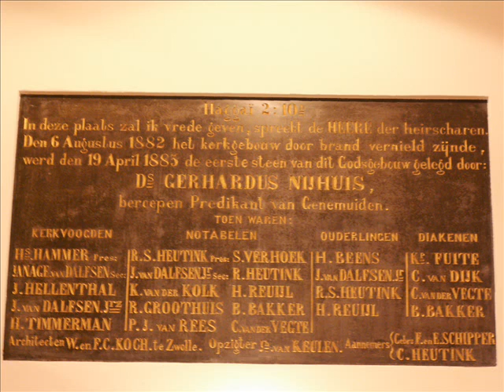Psalm 42 vers 4 en 5 met bovenstem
4
'k Denk aan U, o God, in 't klagen,
Uit de landstreek der Jordaan.
Van mijn leed doe 'k Hermon wagen;
'k Roep van 't klein gebergt' U aan.
'k Zucht, daar kolk en afgrond loeit,
Daar 't gedruis der waatren groeit,
Daar Uw golven, daar Uw baren
Mijn benauwde ziel vervaren.

5
Maar de Heer' zal uitkomst geven,
Hij, die 's daags Zijn gunst gebiedt.
'k Zal in dit vertrouwen leven,
En dat melden in mijn lied;
'k Zal Zijn lof zelfs in den nacht
Zingen, daar ik Hem verwacht;
En mijn hart, wat mij moog' treffen,
Tot den God mijns levens heffen.